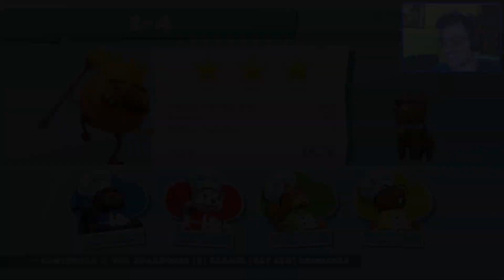COZINHAR em um corredor APERTADO desses é IMPOSSÍVEL! - Overcooked 2 (Carnival of Chaos)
A mesma cozinha de antes, só que agora com muito mais palhaçada!

~Informações do Vídeo:
Quarto vídeo da gameplay de Overcooked 2 com a DLC "Carnival of Chaos", com Daniel, João e Lucas (Malandro)

~Informações do Jogo:
Nome: Overcooked 2 / Lançamento: Agosto de 2018
DLC: Carnival of Chaos
Desenvolvedor(a): Ghost Town Games Ltd., Team17 / Distribuidor(a): Team17

~Informações do Setup:
Memória RAM -- 2 Corsair Vengeance LPX DDR4 16 GB 3200MHz